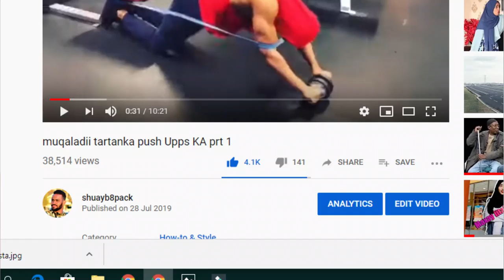TARTANKII PUSH UPS PART 4